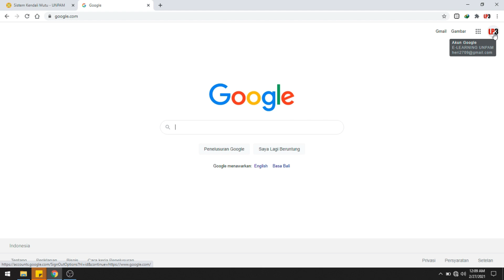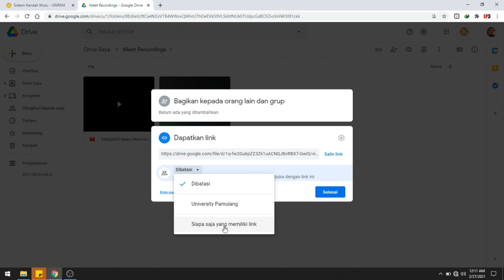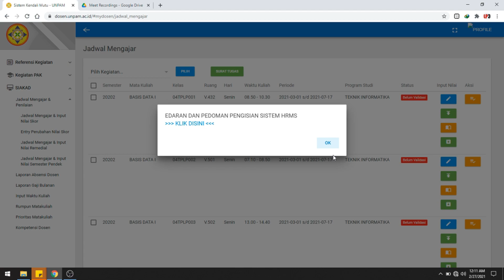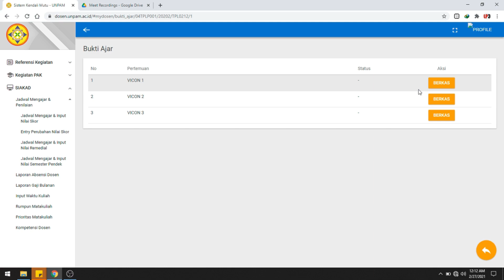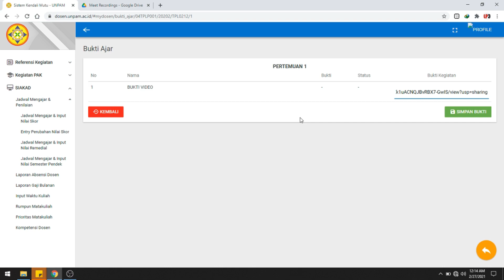TUTORIAL DOSEN UNGGAH LINK VICON UNTUK ABSENSI DI MYDOSEN